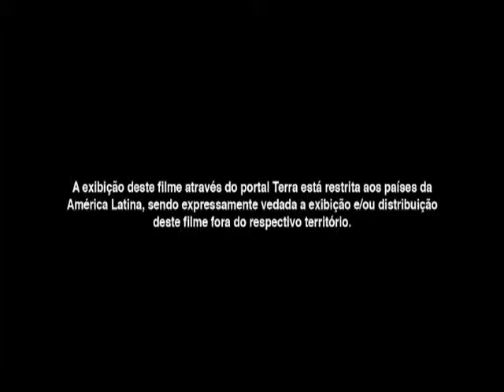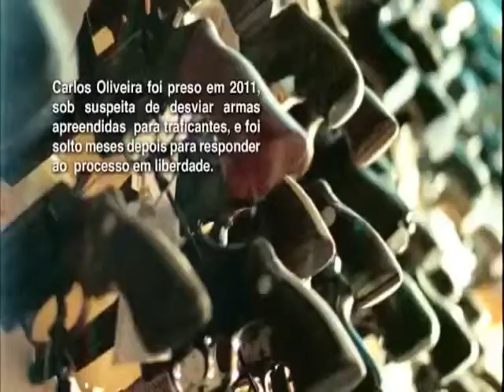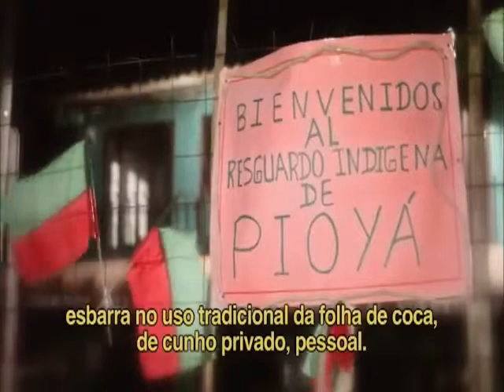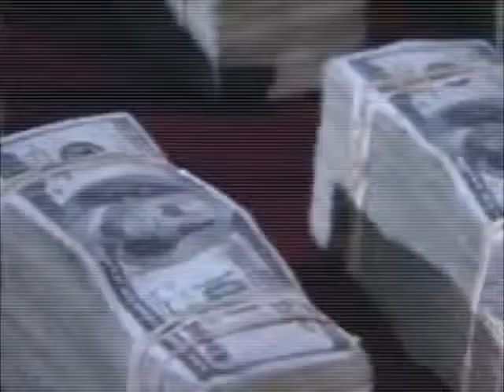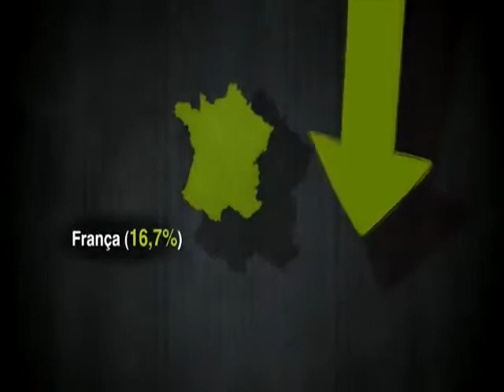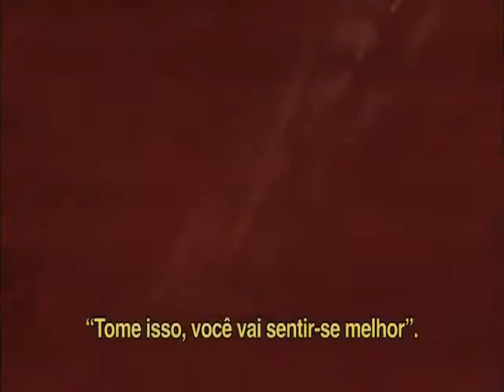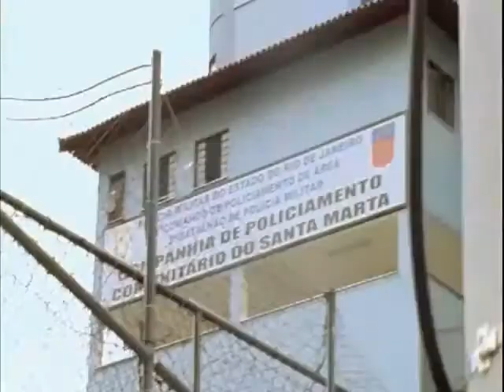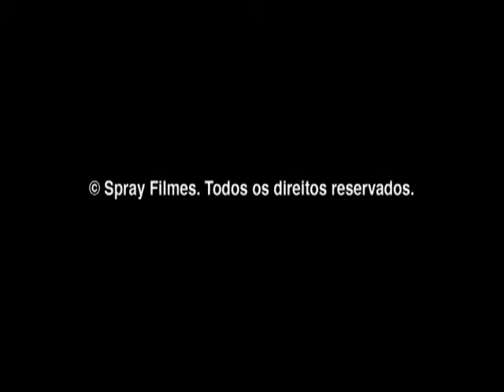Quebrando o Tabu